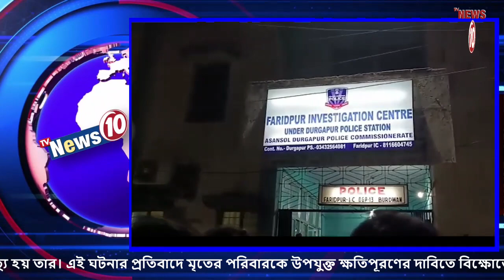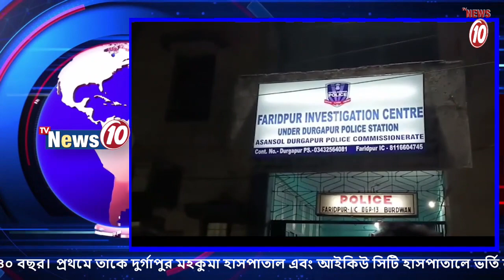ক্ষতিপূরণের দাবিতে বিক্ষোভ উত্তেজনা চরমে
ক্ষতিপূরণের দাবিতে বিক্ষোভ উত্তেজনা চরমে || TVNEWS10 ||